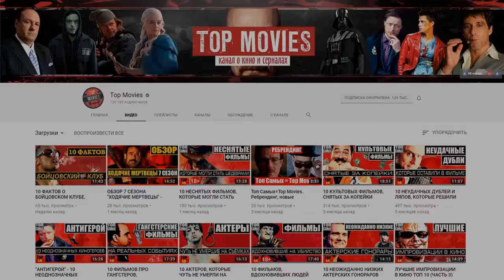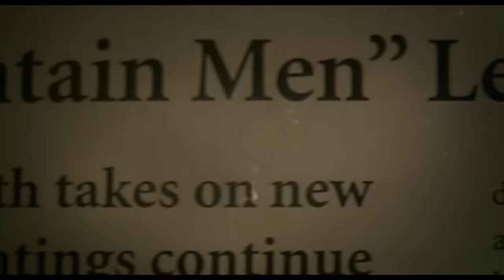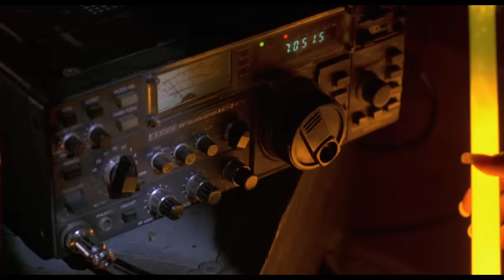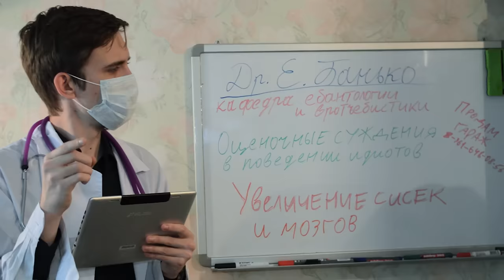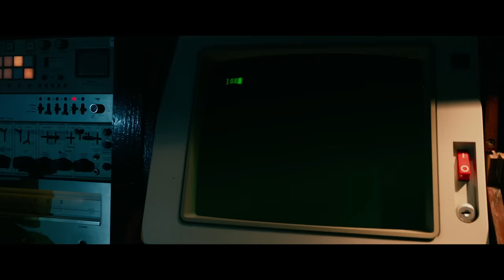Обзор фильма "Поворот не туда" (Это норка!) - KinoKiller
Всеми любимый слэшер. Масса положительных отзывов от зрителей. Брутальное мочилово, пробирающий до костей саспенс и много чего классного. Таков ли фильм "Поворот не туда" на самом деле, или же он слегка переоценен? Подробности в видео.
Обзор фильма "Поворот не туда" - KinoKiller
Фрагменты из фильмов:
Музыка в видео:
(Дисклеймер: Skindred - Warning)
1) Breaking Benjamin - Wish I May (OST Wrong Turn)
2) Papa Roach - Gravity (feat. Maria Brink)
3) Franz Lang - Mei Vata Is A Appenzeller
4) Queens of the Stone Age - You Think I Ain't Worth a Dollar, but I Feel Like a Millionaire
5) Queens of the Stone Age - If Only (OST Wrong Turn)
6) Friedrich Lichtenstein - Supergeil
7) Marilyn Manson - Killing Strangers
8) Грибы - Тает Лёд
9) A Perfect Circle - Counting Bodies Like Sheep to the Rhytm of the War Drums
10) Anacondaz - Ангел
11) Electric Six - Danger! High Voltage
12) Minutemen - Corona
13) Queens of the Stone Age - You Can't Quit Me, Baby (OST Wrong Turn)
14) Pain - Shut Your Mouth
15) Gunther - Ding Ding Dong Song
16) David Arnold - Name's Bond...James Bond
17) Foo Fighters - My Hero
18) Yello - Oh Yeah
19) Queens of the Stone Age - Go with the Flow
20) Tyler Bates - Plastic Heart (OST John Wick 2)
21) Le Castle Vania - The Drowning (OST John Wick)
Каналы друзей, принявших участие в обзоре:
WEB-MONEY:
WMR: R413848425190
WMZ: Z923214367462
Yandex-Кошелек:
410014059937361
QIWI:
Карта Сбербанка:
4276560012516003